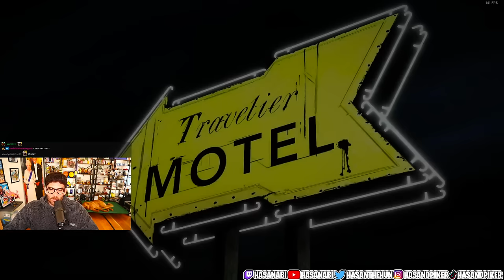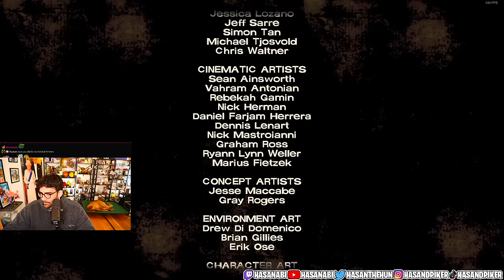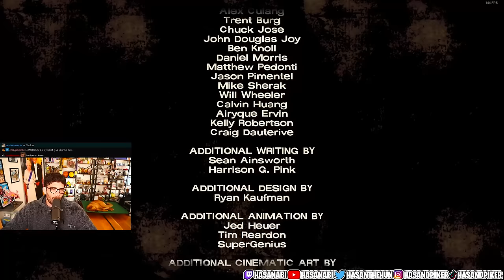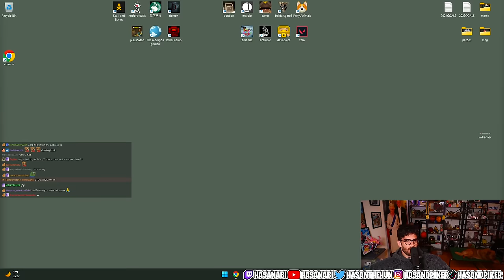Hasanabi Plays: The Walking Dead: The Telltale Definitive Series Part 2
🔥 Join Hasanabi as he plays the walking dead a telltale game, what decision he will make on his journey, time to find out.

🔗 Follow Hasanabi on Twitter: @hasanthehun